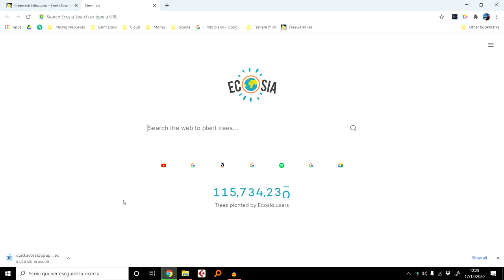Chrome download link Fixed (easiest)